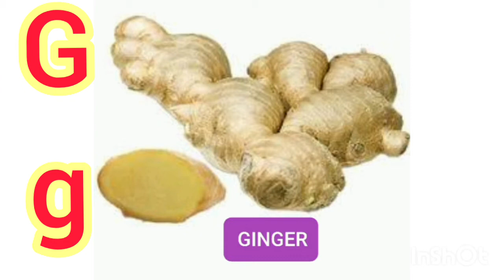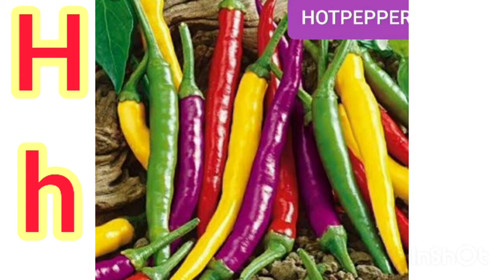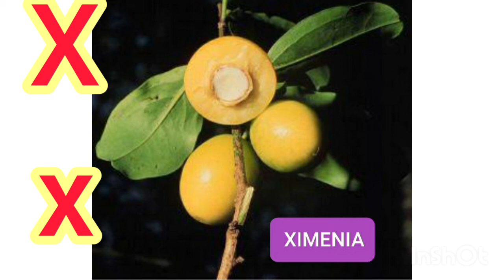Alphabetically Arranged Vegetables Name/A_Z vegetables names/A_Z sabjziyon ke nam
Hello friends
Aaj ki video specially kids ke liye H. Isse bacchon Ko sabziyon ke/ vegetables ke, naam bahut asani se lear ho jaenge aur sath mein ABCD bhi learn ho jayegi.Ye sochkar mai alphabetically arranged vegetables name lekar ayi ho.Jisse aap bacchon ko ABCD bhi aaram se learn kara lenge, aur vegetables name b learn kar lenge aur wo enjoy b karenge, aur khel khel mein unko donon chijen ek sath learn ho jayegi.Ye video aapke liye helpful hogi. So enjoy. Agar aap ko ya video acchi lage to aap ise like karen.